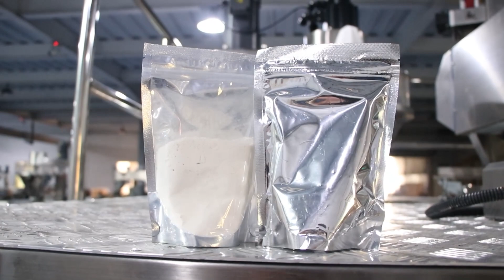Premade pouches powder packaging machine tested for USA customer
Fully automatic premade bag powder filling sealing machine bags given packaging machinery with auger metering system
Bags-given packing machine
model YX-06-1000ml
Working position Six position
Material of bag Laminated film, PE,PP ,ETC
Bag type Stand-up bag, flat bag, zipper bag
Capacity 10-60bags/min
Voltage 380V 3phase 50HZ
Power 5.5KW
Air consumption 0.6m3/min(supply by user)
Overall Dimensions 4200*1800*2400mm
weight 1280kg
After-sales service
production line running for more than 5months in factory:
UK Agent Office
69 Waterloo Road Manchester England M8 8FJ